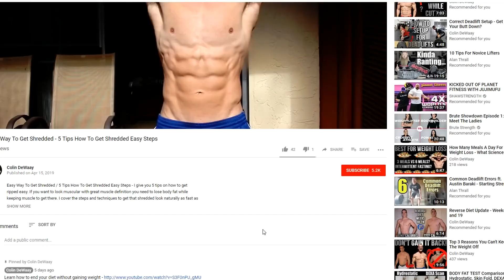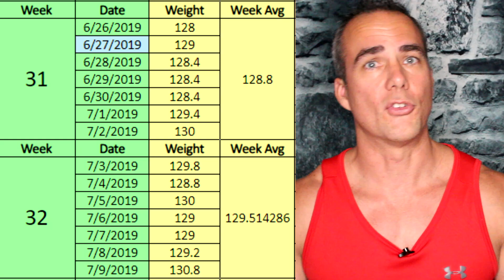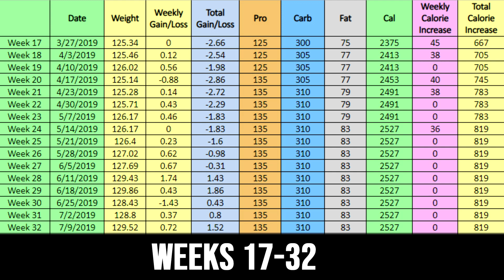Creatine Weight Gain - Reverse Diet Update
In this reverse diet update (weeks 31-32) I talk all about creatine weight gain. My client Vivyen began using creatine 2 weeks ago and creatine weight gain for females can be tougher to accept. So I go over the creatine weight gain average, what to expect the first week or two, how long to saturate muscle cells, and if you should worry about weight gain and creatine supplements.

Creatine is helpful for muscle size and strength as well as things like weight lifting and powerlifting, find out if you should be taking it or not.

Vivyen's IG - @vivyenvu